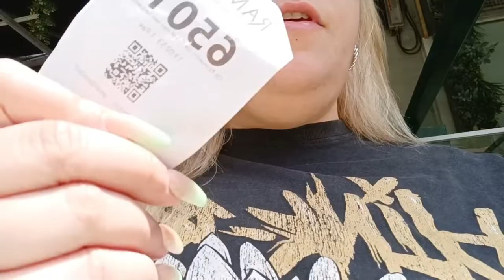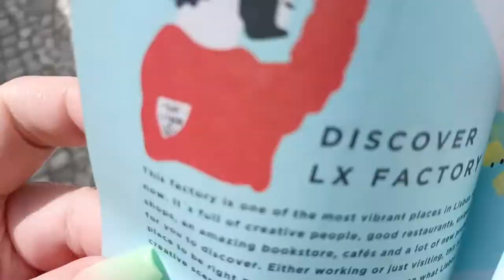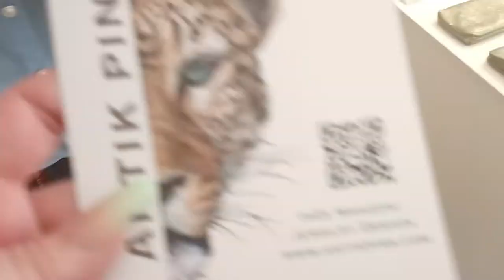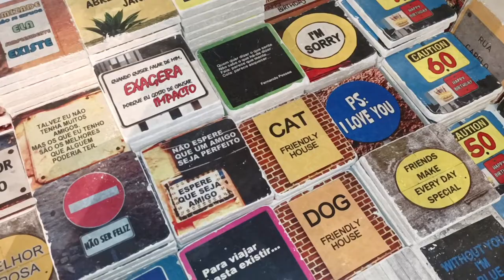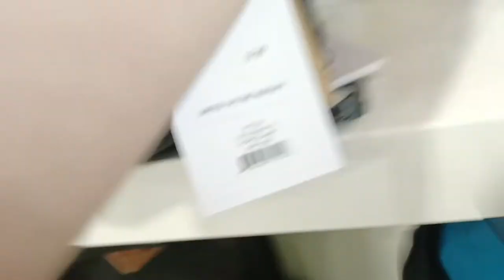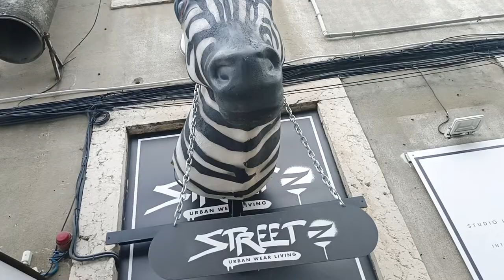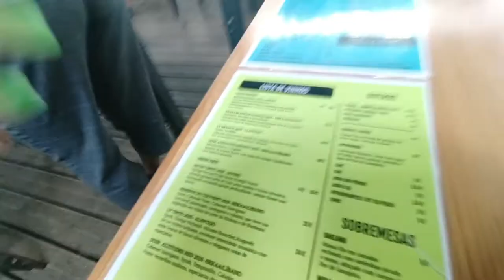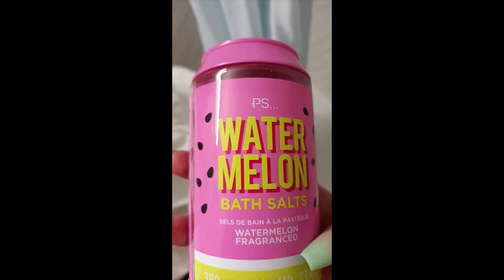VLOG - Lisboa 22' - MY BIGGEST DAY EVER! 💜 Cervejaria Ramiro, Lx Factory, Mankooche, Time Out Market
This day made me so happy! I explored so much of Lisbon and these beautiful places I had on my list! Cervejaria Ramiro, Ponte 25 de Abril, Lx Factory alternative stores, Bairro Alto Restaurants and Time Out Market Lisboa! Everything was so cool and amazing 😍 I'm in love 💓